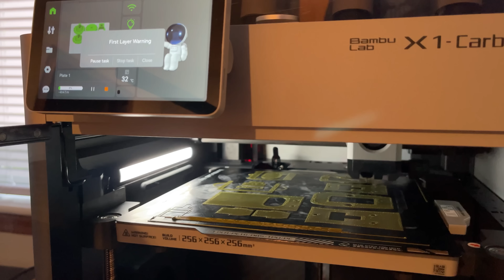Carbon Fiber Nylon is MUCH Stronger!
MY DEATH RACER LIVES AGAIN! Thanks to @LinusTechTips LTTSTORE.COM for sponsoring! WAN HOODIE

SPECIAL THANKS!

SUPPORT! 😍

GEAR! 🎥🎦📷

THE TEAM! 🤟

Find Me Socially!

Want to send me something?
3D Printing Nerd
USA